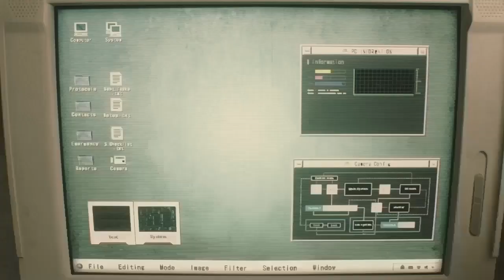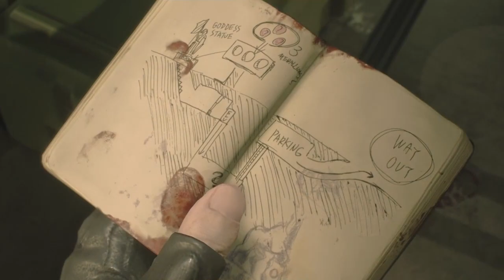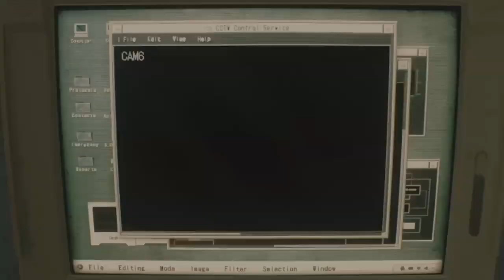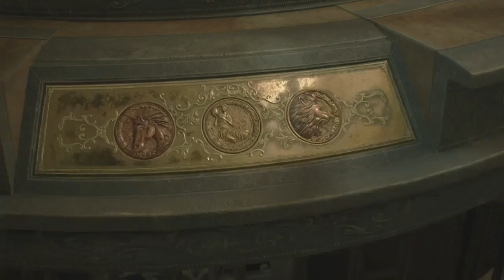RESIDENT EVIL 2 REMAKE story film 1 magyar felirattal